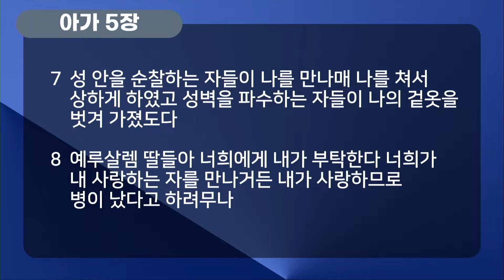20220508/"신부의 식어버린 애정"/아가 5:2-8(구약 963면)/화도교회/박상일 목사 설교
[화도교회 주일 4부예배]

교회력: 부활절 네 번째 주일_어버이주일(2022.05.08)

말씀: 아가 5:2-8(구약 963면)

설교제목: "신부의 식어버린 애정"

설교: 박상일 목사(청년부 담당)

" 박상일 목사님께서 청년부를 맡게 되셨습니다.
  앞으로의 목사님과 함께 하게 될 여러 사역을 위해
  기도해주시고 응원해주세요. "

[화도교회GIL청년부 예배 안내]

표어: 복음에 물들다[막1:15]

🔹️예배 장소: 경기도 남양주시 화도읍 창현로6 대한예수교장로회 화도교회 예배당(2층)
🔹️예배 일시: 일요일 오후 2시
🔹️온라인 헌금 계좌: 신한 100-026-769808 (예금주: 화도교회)
    * 온라인 헌금 시 이름과 헌금명을 적어주세요 (예. 홍길동장학)

[화도교회 예배 안내]

ㆍ주일예배는 8시, 10시, 낮12시, 오후 2시 예배 시간에 맞춰 드리실 수 있습니다.
    (예배 30분전부터 실시간 방송공개)
ㆍ교회학교 예배는 부서예배 시간에 현장과 ZOOM 온라인 예배로 드립니다.
ㆍ주중 새벽기도는 5:30분에 대면 예배와 실시간 예배로 드립니다.
ㆍ수요예배는 오전 10:30분에 대면 예배와 실시간 예배로 드립니다.